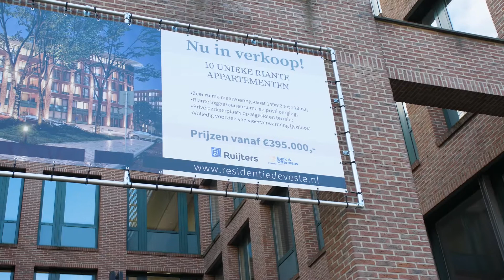Een bezoekje aan Residentie Veste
Daina bezoekt residentie de Veste II. Een nieuw project met 10 unieke, riante luxe-appartementen in hartje Heerlen. Meneer en mevrouw Welling, een van de eerste kopers van een van die luxe-appartementen, waren er begin dit jaar al vroeg bij. Zij waren gecharmeerd door het oppervlak van de appartementen (variërend van 149 tot 219 vierkante meter). Samen met een architect werken zij momenteel de plannen uit om het appartement volledig naar eigen smaak af te werken.

De appartementen aan Residentie Veste worden verkocht door Ruijters Vastgoed. Momenteel zijn er van de 10 appartementen 2 verkocht, 4 zijn er onder optie.